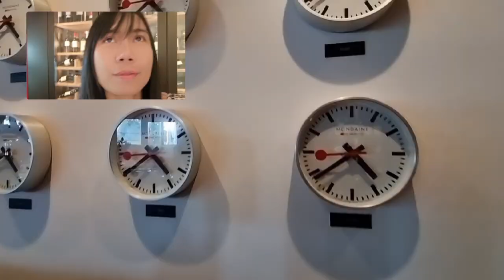รีวิวโรงแรม The Dolder Grand คืนละ 50,000 บาท